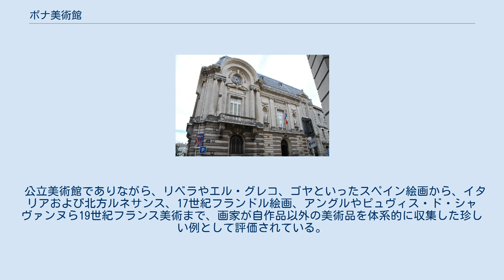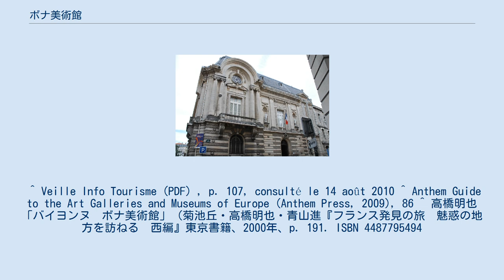ボナ美術館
ボナ美術館（フランス語: Musée Bonnat）は、フランス、バイヨンヌにある美術館。
 フランスの画家でパリのエコール・デ・ボザールにおいて教育者としても活躍したレオン・ボナが1891年、故郷のバイヨンヌ市に寄贈した美術コレクションを核に、その他個人コレクターの寄贈を受けて設立された。
 公立美術館でありながら、リベラやエル・グレコ、ゴヤといったスペイン絵画から、イタリアおよび北方ルネサンス、17世紀フランドル絵画、アングルやピュヴィス・ド・シャヴァンヌら19世紀フランス美術まで、画家が自作品以外の美術品を体系的に収集した珍しい例として評価されている。
 ^ Veille Info Tourisme (PDF) , p. 107, consulté le 14 août 2010 ^ Anthem Guide to the Art Galleries and Museums of Europe (Anthem Press, 2009), 86 ^ 高橋明也「バイヨンヌ　ボナ美術館」（菊池丘・高橋明也・青山進『フランス発見の旅　魅惑の地方を訪ねる　西編』東京書籍、2000年、p. 191. ISBN 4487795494